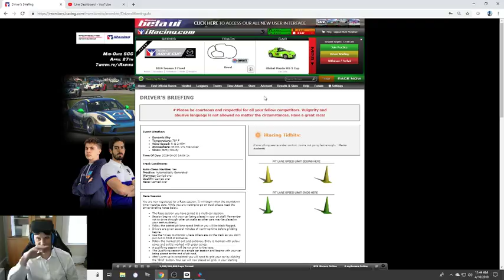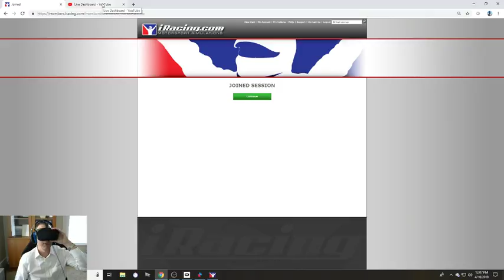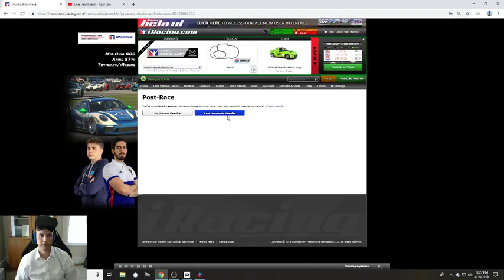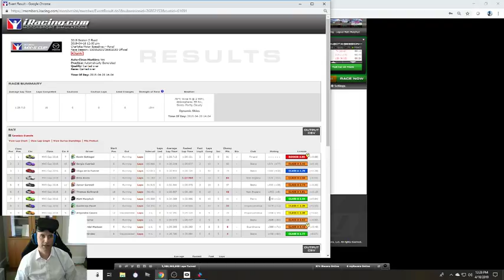Matt Murphy Live Stream